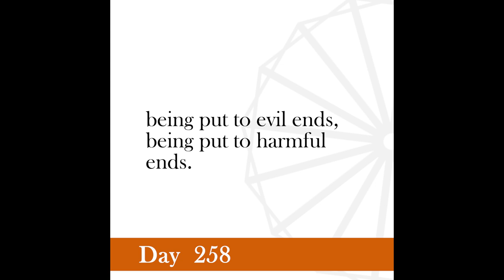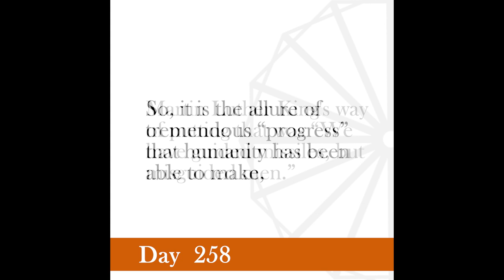Nonviolence Daily | Day 258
Formerly, when people wanted to fight with one another, they measured between them their bodily strength; now, it is possible to take away thousands of lives by one man working behind a gun from a hill. This is civilization. This civilization is such that one has only to be patient and it will be self-destroyed.
-Gandhi, Speeches and Writings of Mahatma Gandhi